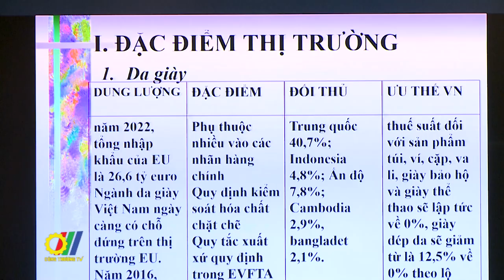Tìm thị trường cho ngành đồ gỗ, dệt may và da giày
Chuyển hướng kết nối, khai thác thị trường đầu ra cho ngành đồ gỗ, dệt may và da giày là nội dung Hội nghị Giao ban xúc tiến thương mại với hệ thống Thương vụ Việt Nam ở nước ngoài tháng 7/2023” vừa được Bộ Công Thương tổ chức…